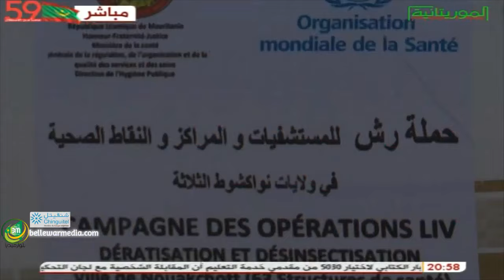تحت الضوء مع د/ آمنة بنت أحمد لولي حول الحملة الشاملة ضد البعوض - قناة الموريتانية